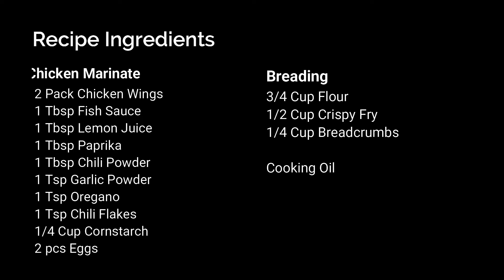CRISPY CHICKEN WINGS!! EASY AND SIMPLE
Sharing my recipe of Crispy Chicken Wings that's so easy to prepare.

Recipe Ingredients:

Chicken Marinate:
2 Pack Chicken Wings
1 Tbsp Fish Sauce
1 Tbsp Lemon Juice
1 Tbsp Paprika
1 Tbsp Chili Powder
1 Tsp Garlic Powder
1 Tsp Oregano
1 Tsp Chili Flakes
1/4 Cup Cornstarch
2 pcs Eggs

Breading:
3/4 Cup Flour
1/2 Cup Crispy Fry
1/4 Cup Breadcrumbs

Cooking Oil

For any recipe suggestions, please send your message on my email or comment on this video.